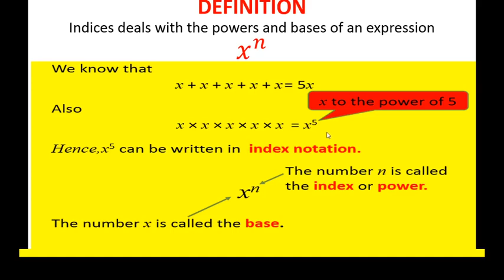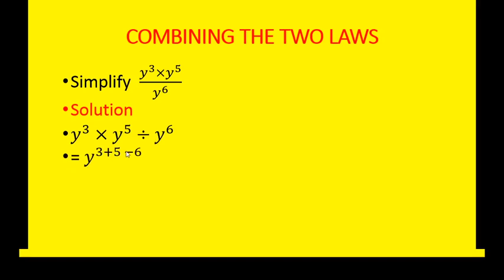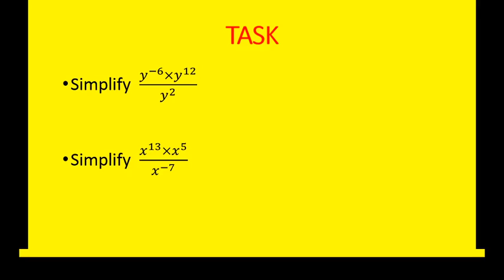Introduction to Indices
Become master of indices